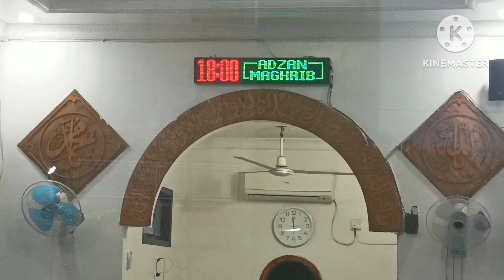BUKA BERSAMA HARI KE 10 DI DELIMA 04